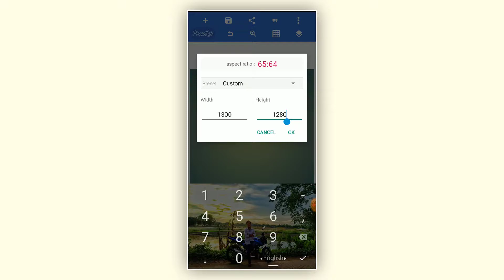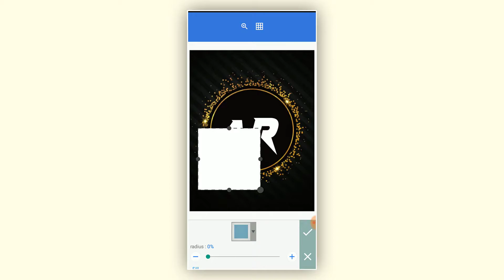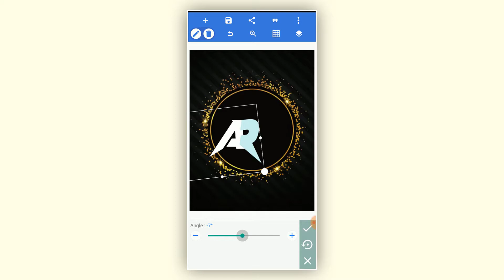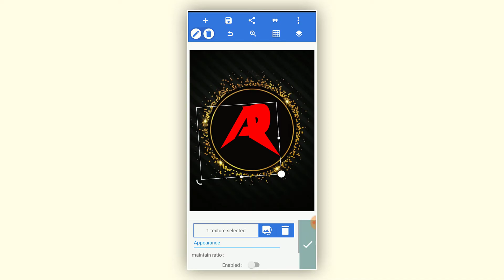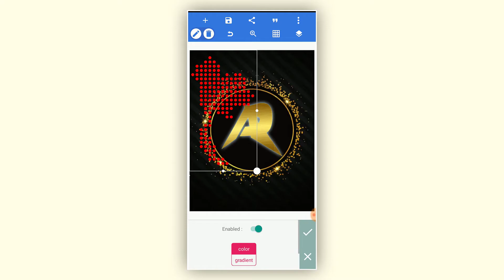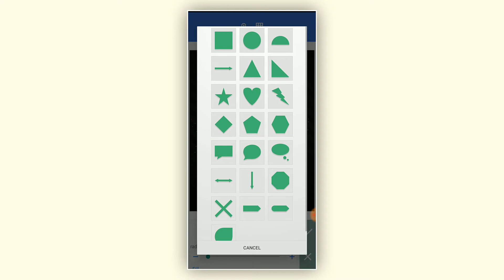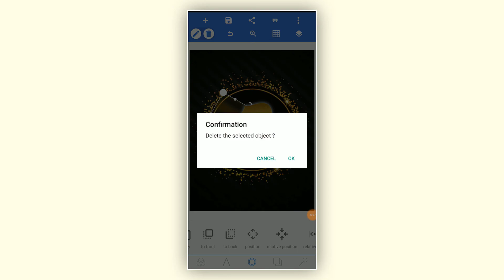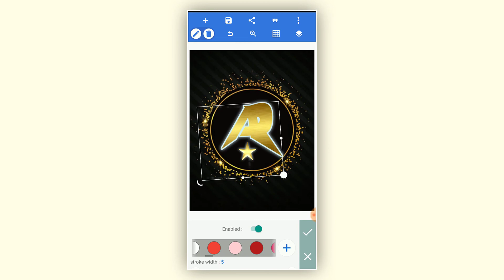Phone দিয়ে লোগো ডিজাইন || How create Logo Design in Pixellab Tutorial || Graphic Ronjit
create Logo Design in Pixellab
How create Logo Design in android Phone
android Phone দিয়ে লোগো ডিজাইন করুন
Technical Art
Description : Hello friuends wellcome To Technical Art Youtube Channel.
In this video I am gonna show you How To Logo Design in android Phone in Pixellab.
You will need Photoshop software to create the Logo Design in android Phone Tutorial 2020 is popular for Logo Design.
If you have one then you can definitely do Logo Design in Pixellab.

Host : Ronjeet Modok